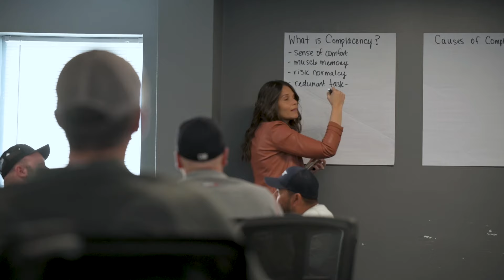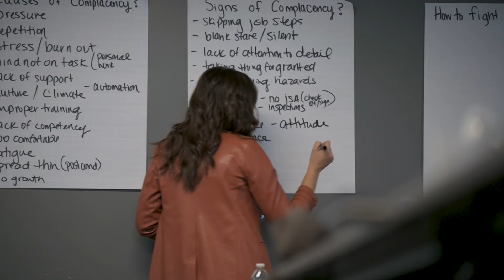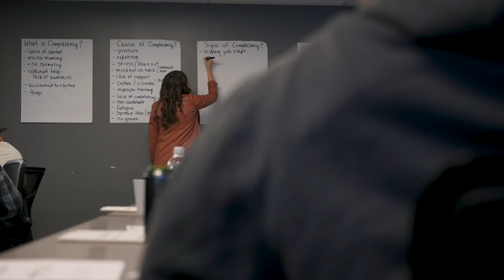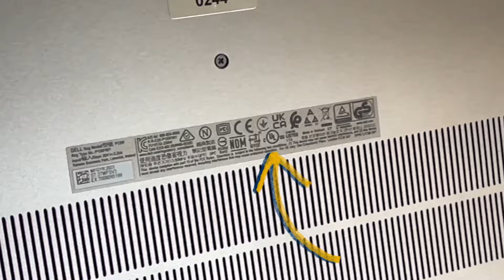WVU Extension Today: February 2024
Welcome back to WVU Extension Today! For our February episode, we'll give you an inside look at some of of the happenings within Safety and Health Extension.

We'll kick things off with Mark Lambert, WVU Extension Fire Service Director, for some insights into all things Fire Service Extension. Mark will cover things like cutting-edge mobile fire training, aircraft rescue firefighting simulations, Junior Firefighter Camp and more.

Next, we join Pat Donnelly, a field researcher for the Timber Safe Network Program, on a live logging site for a firsthand look at how Timber Safe identifies and mitigates hazards in logging operations, ultimately saving lives and preventing accidents.

Then, we'll chat with Tiffany Rice, WVU Extension Safety and Health Associate Professor, to learn more about the OSHA Susan Harwood Training Grant. Tiffany will cover the importance of oil and gas hazard recognition and abatement training, emphasizing the collaborative efforts to address safety concerns and combat complacency among workers.

As we near the end of our episode, we'll sit down for another conversation with Mark Lambert to learn some invaluable tips on fire safety, from the importance of functioning smoke detectors to the dangers of space heaters and the critical need for evacuation planning.

Finally, we step into the kitchen with Molly from the WVU Extension Family Nutrition Program, who demonstrates how to prepare delicious and nutritious sloppy garden joes.

-- Jump ahead to your favorite segment --

0:30 All About WVU Fire Service Extension
10:07 All About the Timber Safe Program Network
15:46 The OSHA Susan Hardwood Training Grant
18:54 Home Fire Safety
21:34 Sloppy Garden Joes Recipe